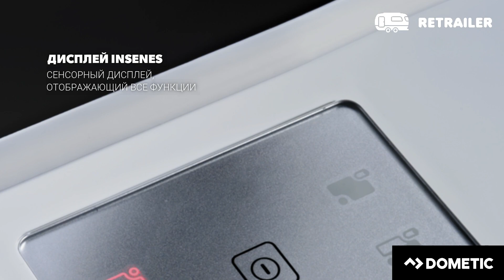Кассетный биотуалет Dometic Saneo для кемперов и автодомов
Инновационный кассетный биотуалет Dometic Saneo станет главной деталью санитарной комнаты вашего автодома или каравана. Объём кассеты 16 л. Два варианта исполнения: с встроенным баком для воды на смыв (туалет автономный) и без него (вода на смыв берется из общего бака). Туалет уже подготовлен для монтажа системы вентиляции SOG.